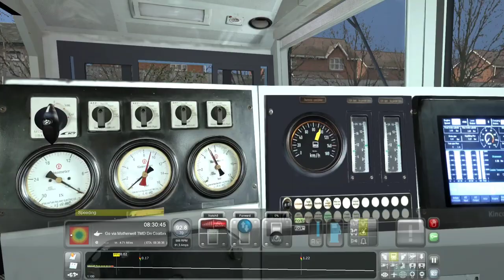The Un-Stoppable Train With ZCU-30 Derails In Train Simulator 2021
Hey everyone welcome to the next video on our channel

The Un-Stoppable ZCU-30 leading BTO train in Train Simulator 2021, and become uncontrollable and derails badly.